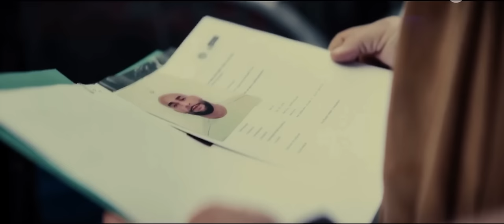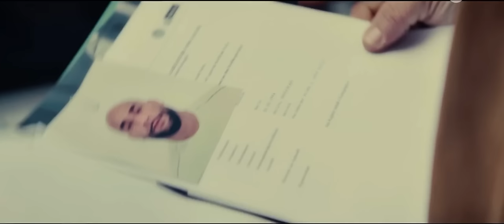Folge 3: Adrenalin | Testo (S01/E03)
Thriller-Serie, Deutschland 2024
Die Nerven bei den Geiselnehmern liegen blank.
Jetzt trifft nicht nur das SEK ein, sondern auch der von Keko geforderte Verhandlungsführer - ein alter Bekannter der schweren Jungs. Schweinebacke macht seiner unerfahrenen Kollegin Billy erst einmal klar, wer jetzt das Sagen hat. Bei "Pitpull" Barro schmoren unterdessen die Sicherungen durch.
Mit Kida Khodr Ramadan, Frederick Lau, Veysel Gelin, Stipe Erceg, Nicolette Krebitz, Katharina Thalbach u.a. | Buch: Kida Khodr Ramadan und Jonas Hartmann |
Regie: Kida Khodr Ramadan und Olivia Retzer